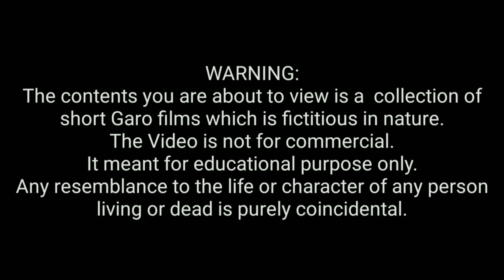Sipileba manjawa||Garo short film